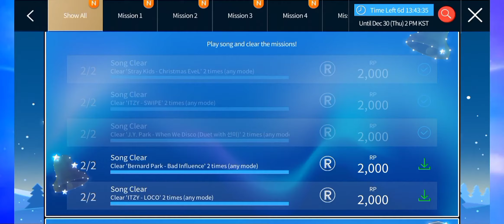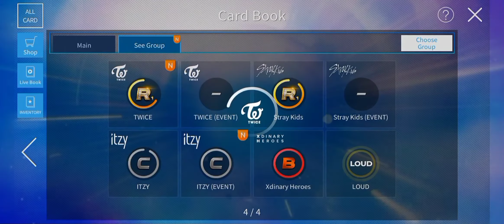[Superstar JYP] 🎵Ring The Bell🎵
Welcome Tzuyu!🎉